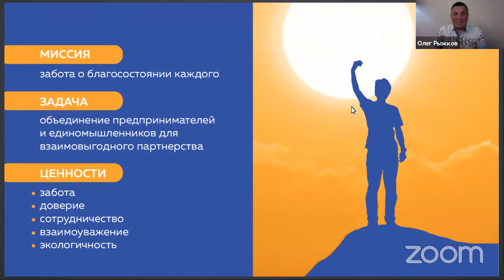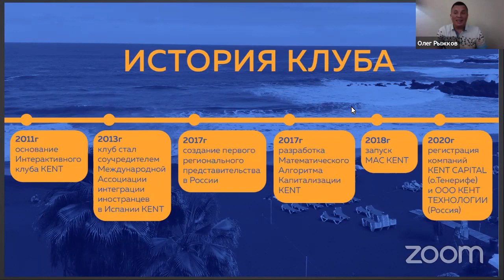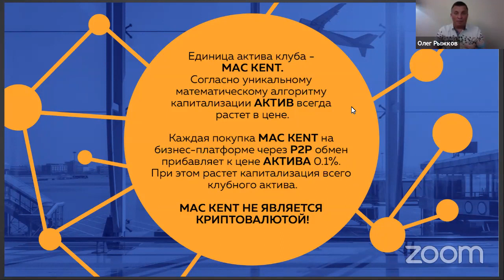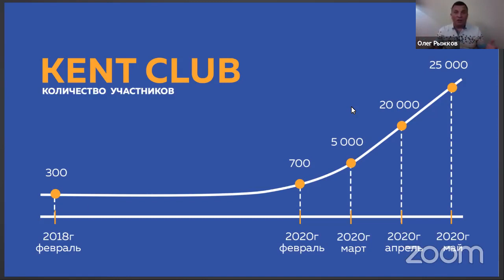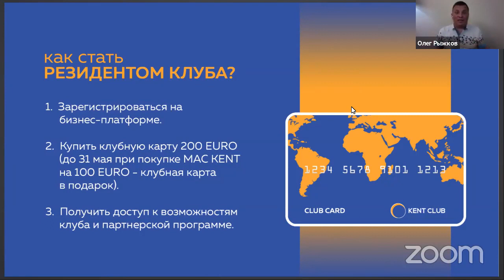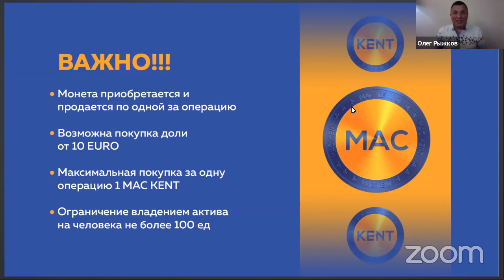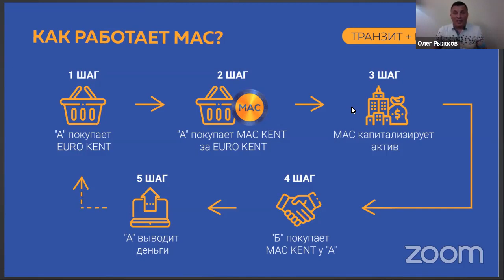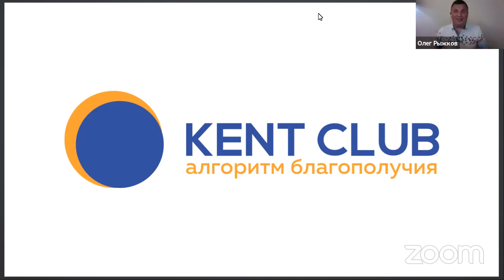KENT CLUB Презентация возможностей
регистрация
обменник Magnetic Exchange
регистр.
СОЦ. СЕТИ , РЕФЕРАЛЫ В ЛЮБОЙ ПРОЕКТ!
CashJuice
gohubz.
РАСШИРЕНИЯ ДЛЯ ПАССИВНОГО ЗАРАБОТКА И РЕКЛАМЫ
постепенно будут добавляться новые краны.
Мои дополнительные ютуб каналы
ССЫЛКА НА НОВОСТНОЙ ЧАТ VK.
Бесплатная Реклама. Заработок в Интернете.
Домашний Бизнес в Интернет. Реклама.
Бесплатная Реклама, Для Всех !